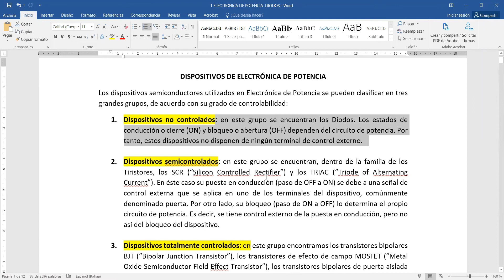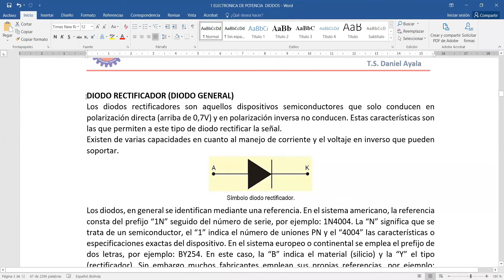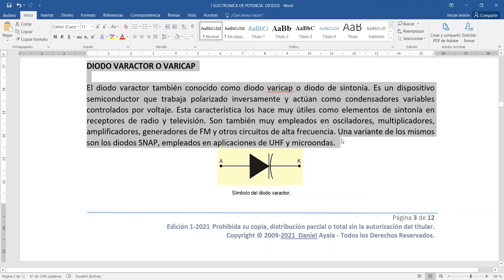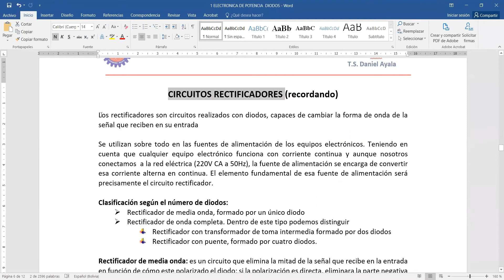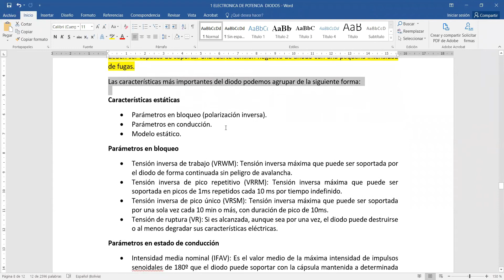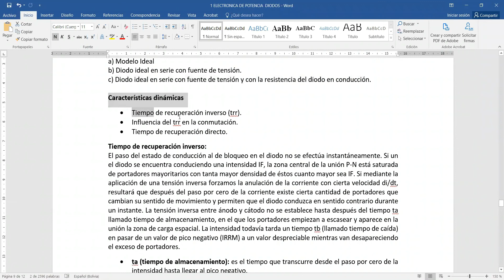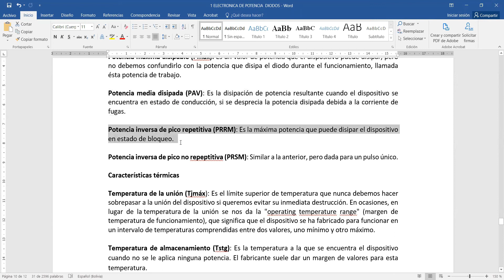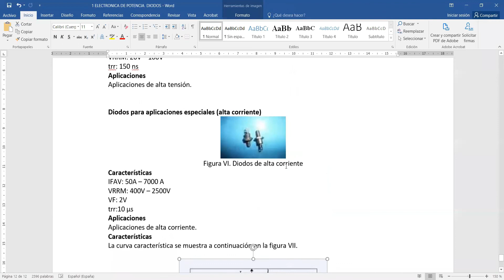1 VIDEO 1 - DIODOS DE POTENCIA